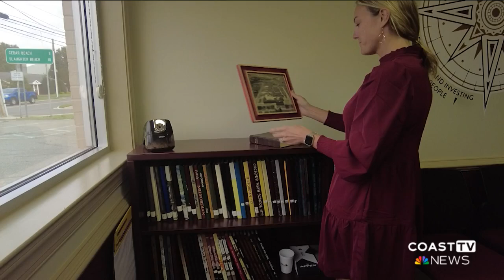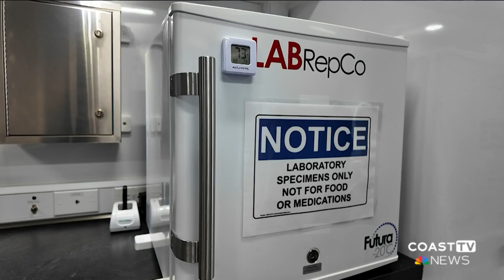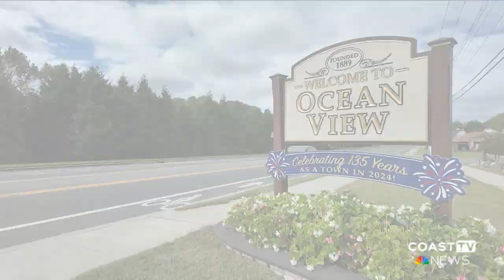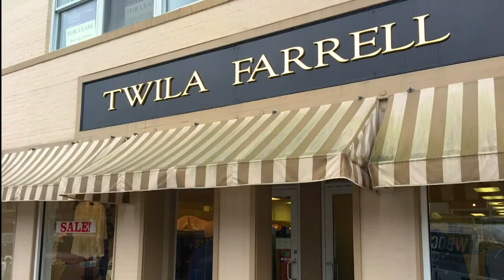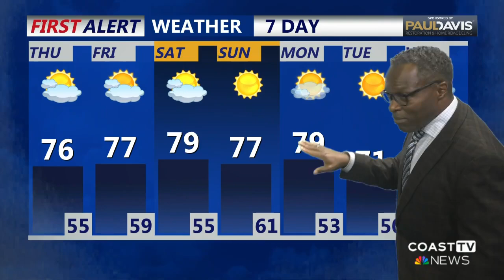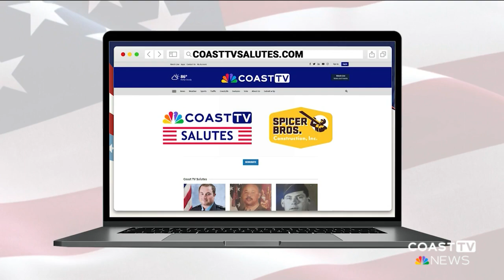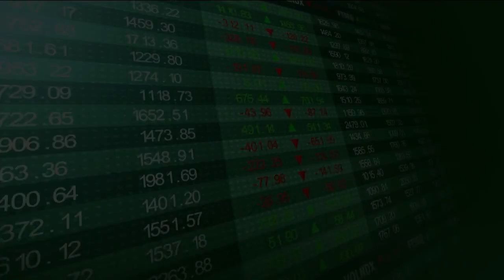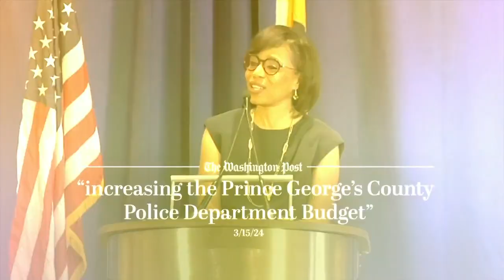CoastTV 5 pm News: October 2, 2024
Ocean Pines Police address poor cell service concerns and the La Red Health Center launches a mobile health unit for community outreach.